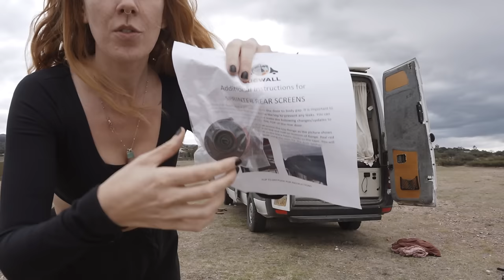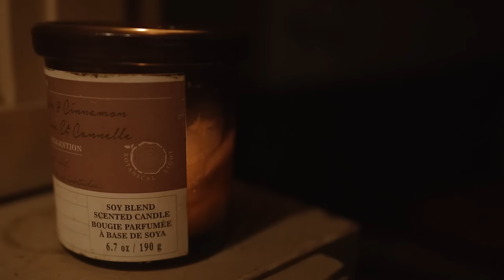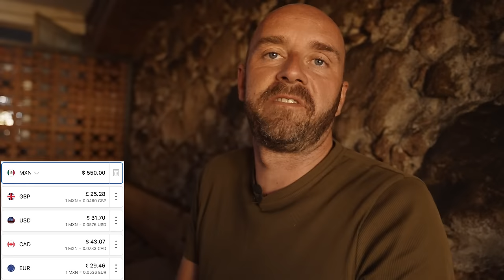MEXICO PUSHES OUR CAMPER VAN TO THE LIMIT (A Van Life Nightmare)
Van life last week was difficult but this week, we drive our campervan to a remote lake in Guanajuato to de-compress and find some peace and quiet. Little did we know that solitude comes at a cost. We find ourselves and our campervan almost stranded, with Ben putting on the drive of his life - we've never put Sophia through these kinds of conditions before, and just when we think it's all over, Mexico isn't finished with us just yet.